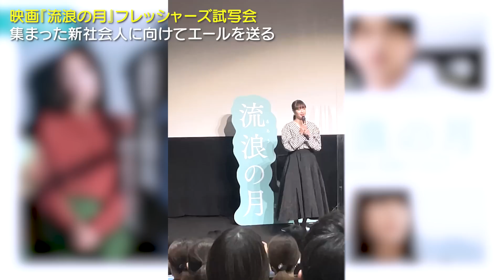すずだらけ！！広瀬すずが【流浪の月】試写会で新社会人にエールを送る！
今回の動画も引き続き、流浪の月密着！
楽屋の中から試写会映像まで、マネージャー追いかけました！
試写会では、新社会人にすずが大切にしている言葉を伝え、
素敵な試写会となりました！ぜひ最後までご覧ください！

00:00 オープニング
00:12 ソロでの撮影シーン
00:27 入室拒否
00:49 かみ合わないマネージャー
01:13 オードリーヘップバーンなの♪
02:17 映画『流浪の月』フレッシャーズ試写会

フォスター 公式Instagram